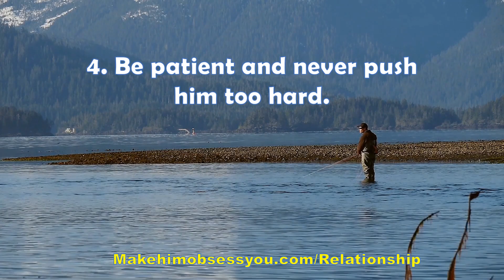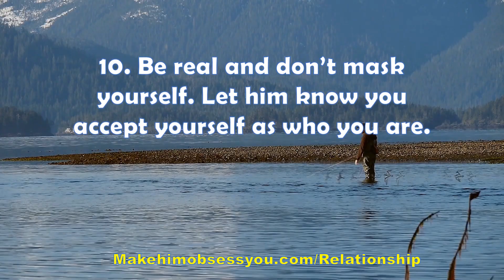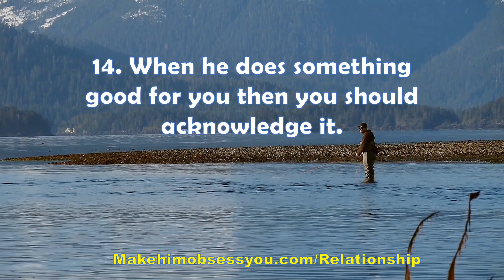17 Tips To Make Him Fall In Love With You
*** Discover How To Capture And Keep A Man's Heart ***